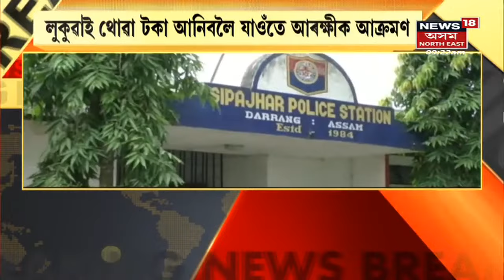LIVE HOUR | ULFA স্বাধীনত যোগদান ১৩জন যুৱক, শোকস্তব্ধ পৰিয়াল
13 April, 2022 : ULFA (I) News | পুনৰ আলফা স্বাধীনলৈ গতি কৰিছে অসমৰ কেইবাজনো যুৱক-যুৱতী । আইচেং অসমৰ তত্বাৱধানত ULFA (I)ত যোগদান ১৩গৰাকী যুৱক । ইফালে, পত্নী আৰু ৬বছৰীয়া সন্তানক এৰি ULFAত যোগদান তিনিচুকীয়াৰ যুৱকৰ । ৫এপ্ৰিলৰ পৰা ঘৰৰ পৰা ওলাই যোৱা যুৱকজন আলফাত যোগদান কৰাৰ সন্দেহ পৰিয়ালৰ ।
6:45 পত্নী সন্তানক এৰি ULFAত যোগদান Tinsukiaৰ যুৱক
8:08 ছিপাঝাৰত আৰক্ষীৰ এনকাউন্টাৰ
15:00 Guwahatiৰ চেইন্ট মেৰিজ হাইস্কুলত ৰঙালী বিহু
লগতে চাওঁক আন আন গুৰুত্বপূৰ্ণ সংবাদসমূহ ।